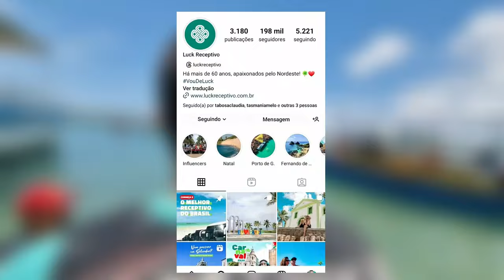PILOTANDO UM JET SKI PELA PRIMEIRA VEZ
No video de hoje , fiz um vlog na Praia dos Carneiros, no Estado de Pernambuco.
E nesse passeio, descobrimos uma locação de Jet Ski, e corremos pra locar, e ficamos surpresos com a facilidade de manusear o equipamento!